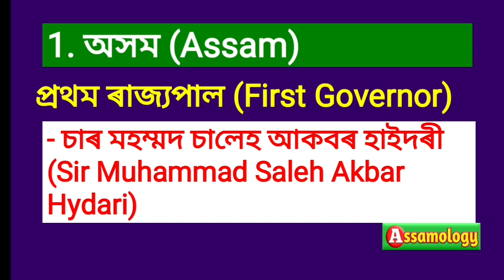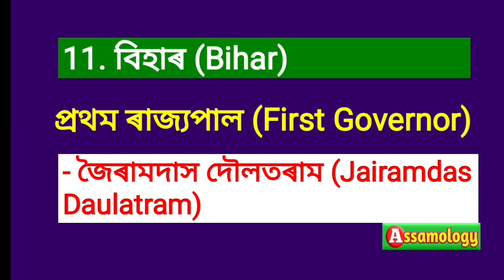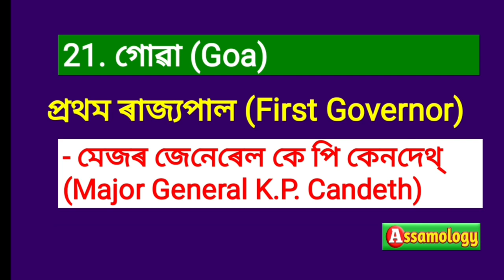First Governors of Indian States,বিভিন্ন ৰাজ্যৰ প্ৰথম ৰাজ্যপাল গৰাকীৰ নাম